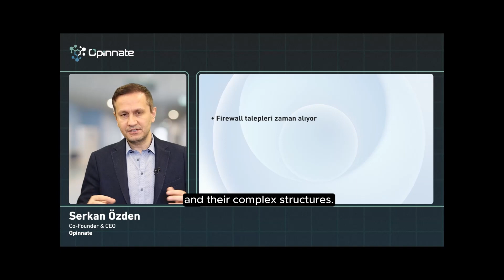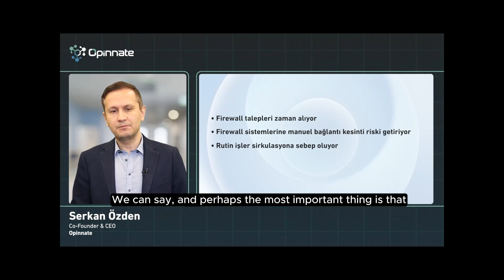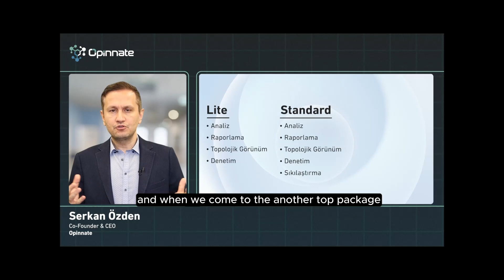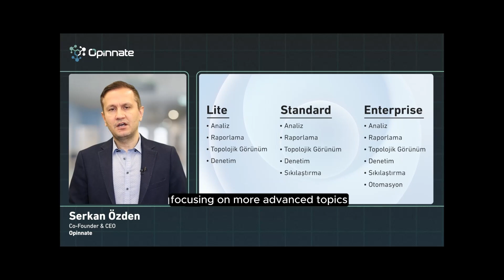Opinnate from Perspective of CEO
Our video, which was shot by Wise TV and our CEO Serkan Özden presents detailed information about Opinnate, is with you now!